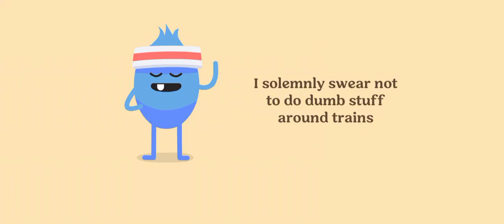Dumb ways to die 2 All Levels Gameplay walkthrough part-379